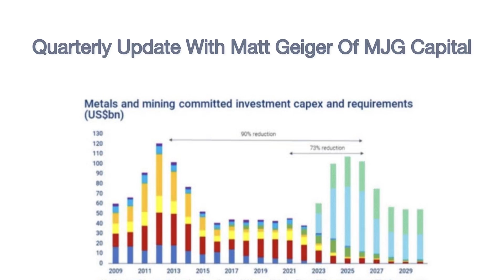Quarterly Conversation With Matt Geiger of MJG Capital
Matt Geiger is the founder and CIO of the MJG Capital Fund. MJG Capital Fund, LP was founded in September 2011. The partnership holds a concentrated, long-only portfolio of natural resource equities. New limited partners are accepted on a rolling basis.

00:00 Intro
01:11 Matt's take on the gold rally to new all-time highs
03:55 Gold bugs can thank the Biden Administration
06:10 Low levels of enthusiasm for precious metals even with gold at $2,250
07:13 The MJG portfolio is now fully invested
08:45 Between October and January the MJG Fund participated in 4 financings
09:28 "Table pounding levels of enthusiasm"
11:10 Parallels to 2020 junior mining market
14:30 Investor who despises silver was buying SILJ to get exposure to silver
19:45 Gold mining sector M&A
21:45 Comments on Mako/Goldsource and Alamos/Argonaut transactions
28:30 Awale Resources discovery in Ivory Coast
33:00 Key questions to answer about Charger breccia pipe discovery
37:25 Gold scene is heating up in the Ivory Coast
40:45 Matt's recent travels to the Arabian-Nubian Shield
44:15 Hottest mineral belt out there
46:30 AngloGold Ashanti's Merlin/Silicon gold deposits (9,000,000+ ounces)
54:00 Copper fundamentals continue to be compelling